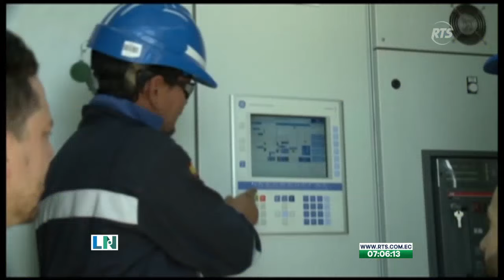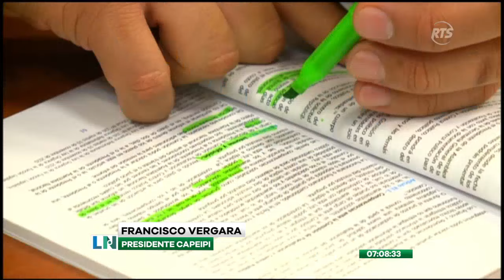Trabajadores rechazan propuesta por crisis energética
La Propuesta de la Cámara de la Pequeña y Mediana empresa de Pichincha para enfrentar la crisis de energía que viene sufriendo nuestro país.  Sin embargo, la alternativa no cuenta con el apoyo de la Confederación de Trabajadores del Ecuador.